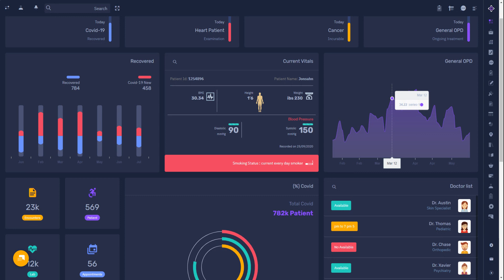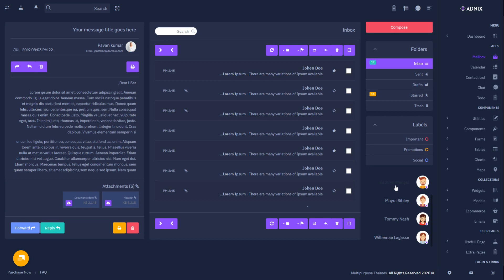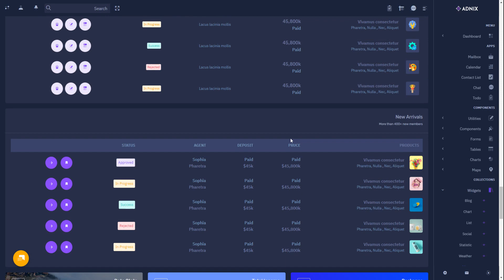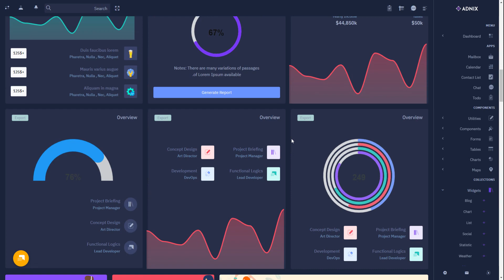Adnix Dark Premium Bootstrap Admin Panel with Bootstrap UI Kit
Adnix Admin Dashboard – Responsive Bootstrap 4 Admin Template Dashboard Web Application. Admin Theme panel for backend design and UI interface of your Web apps. The Admin HTML template can be used for online applications and software. Clean, Modern, New, Creative look for your application. This comes with SasS. A combination of Revenue, Orders, Visitors.

Adnix Admin Dashboard is a Fully responsive admin Dashboard Template for Data, Reports, analytical & eCommerce concept, and theory. The Dashboard shows how much your store sales were in the current month.